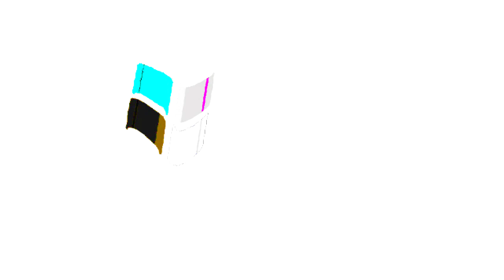All Windows Animations From MS Paint Updated in G Major 1318